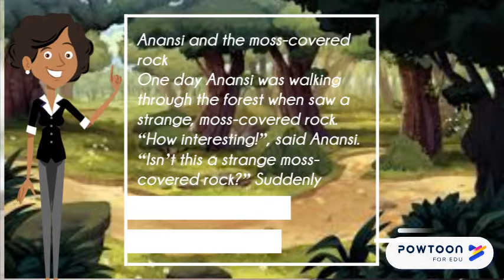Gr.6 Term 2 Eng Lesson 3, 3.1 part 2